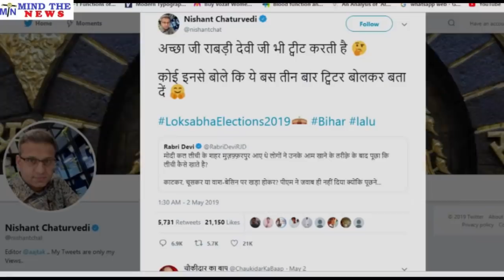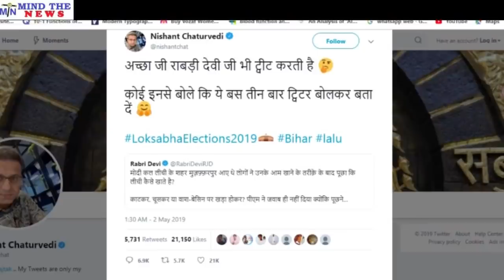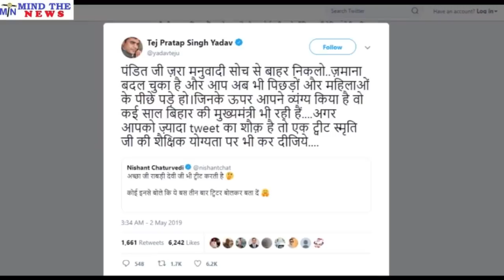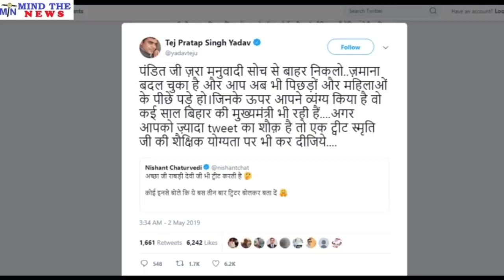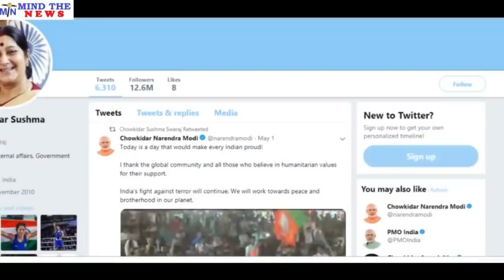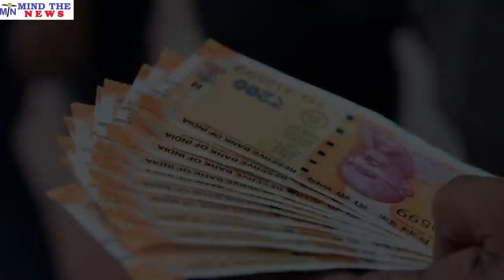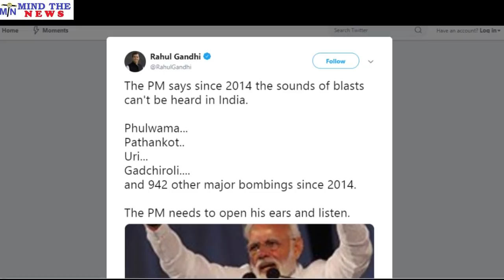10 मिनट 5 ख़बरें: अभी अभी आयी Modi सरकार और BJP के लिए 5 बेहद जरुरी और निराशाजनक ख़बरें.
10 मिनट 5 ख़बरें: अभी अभी आयी  Modi सरकार और BJP के लिए 5 बेहद जरुरी और निराशाजनक ख़बरें.

 BJPLatestNewsinHindi.